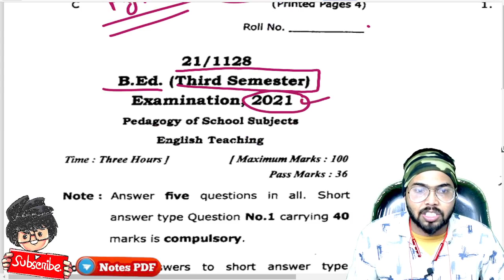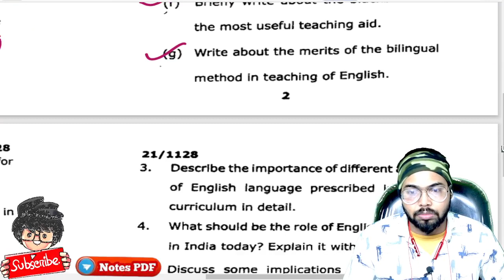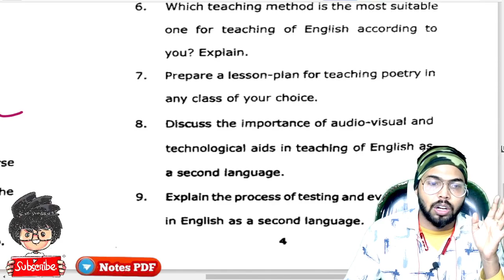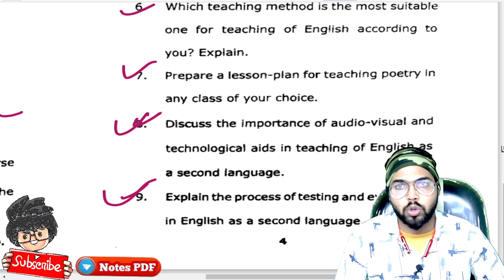B.ed 3rd semester previous year paper, Pedagogy of School Subject English Teaching Paper 2021